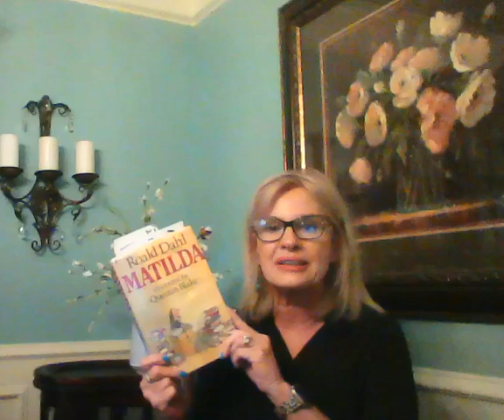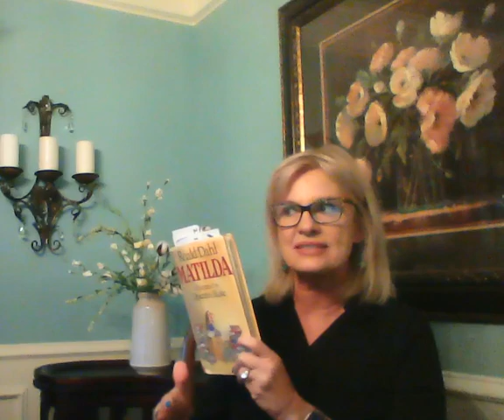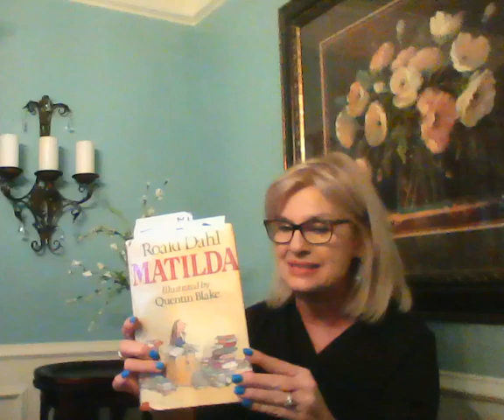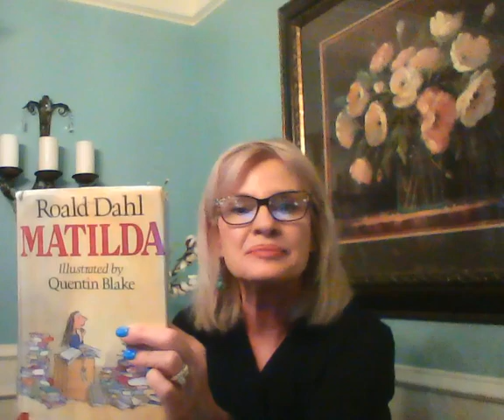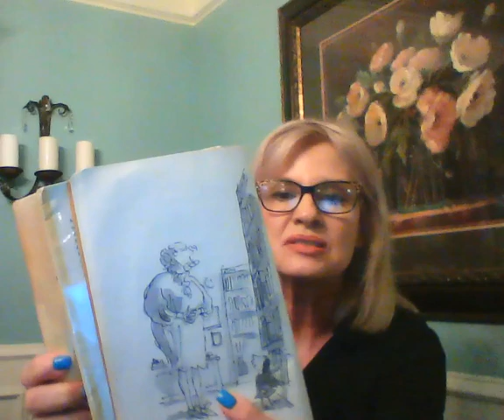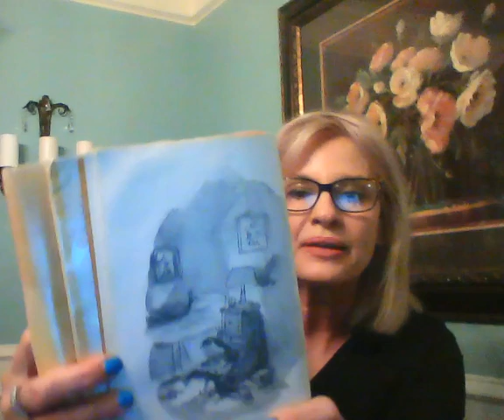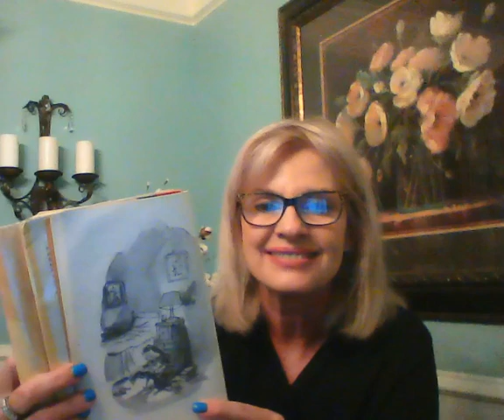Matilda Chapter 1 Hanging with Mrs. Hammond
Welcome to Reading with Mrs. Reeder's Readers from South Elementary.  Today you will be hanging with Mrs. Hammond while reading chapter one of Matilda by Roald Dahl.